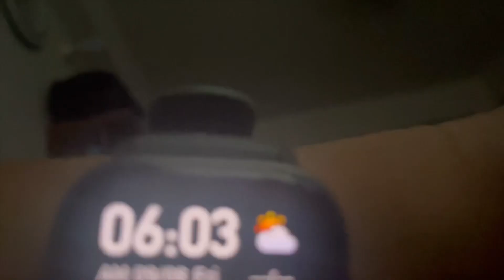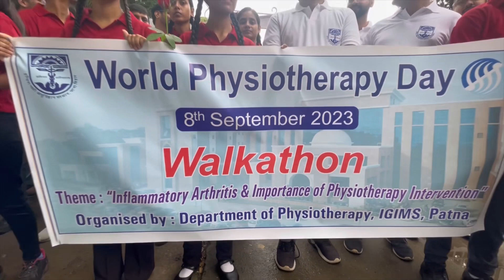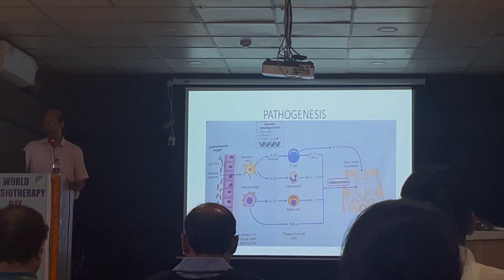WORLD PHYSIOTHERAPY DAY🥼🩺 CELEBRATION in college IGIMS ,patna